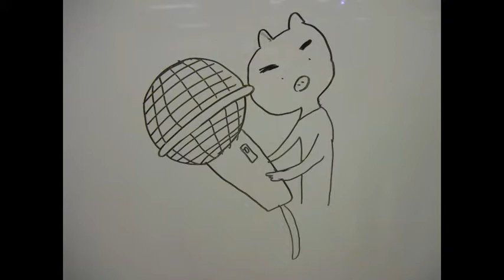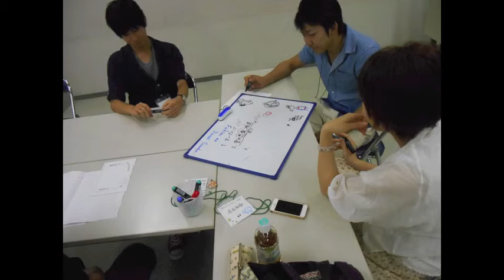フッヒー＆翼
あーあーあー